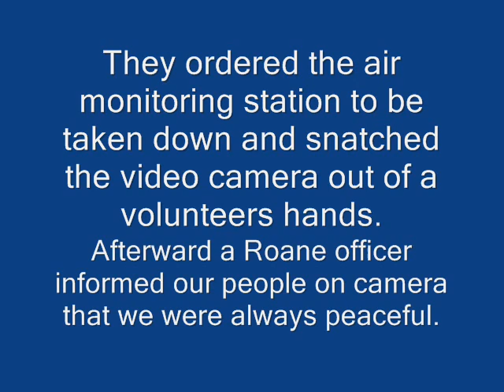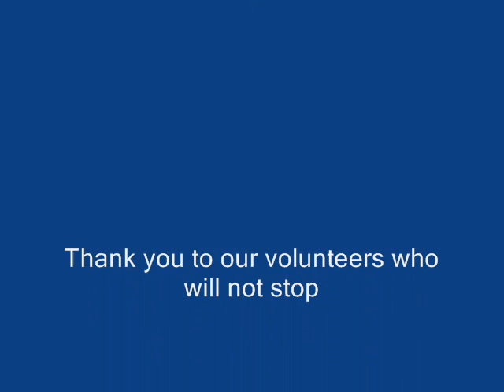TVA Coal Ash Disaster Roane County Police Detain Citizen's Air Monitoring volunteers 5-3-2009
March 3rd 2009 UMD volunteers began setting up air monitors around the TVA ash disaster. We found one spot downwind that was perfect--and go permission from the local that lived there. Within minutes TVA and Roane County police came and detained our volunteers, questioned the person that lived on the land, questioned the owner of the land, read the lease agreement, questioned all of our volunteers and took their ID--snatched a camera out of one of our volunteers hands and ordered us to take down the air monitoring station. Why doesn't TVA want independent air monitors around the site?  We have since gathered a "hot" air sample on Oct 20, 2009 which came back hot of  arenic and cadmium.
We have internships!